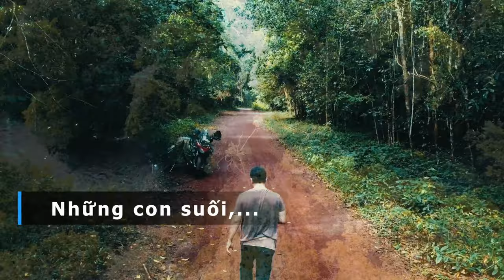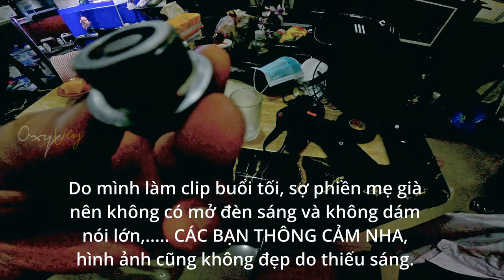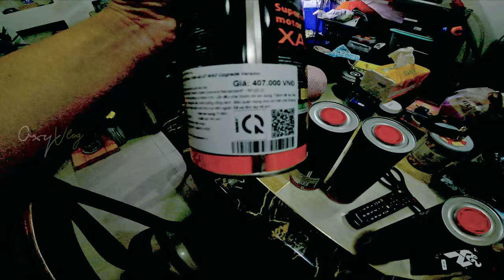Chuẩn bị gì cho tour KHỦNG 2022 | R1200GS | Oxy Vlog #14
Đây là chuyến đi đầu tiên của mình trong 2022, chuyến đi hứa hẹn sẽ mang về nhiều cảm xúc mới nhưng lại trên cung đường mình đã từng đi từ rất lâu, từ thời mà phong trao đi xa bằng xe máy vẫn còn rất ít người chơi và có thể nói thời điểm đó là rất mạo hiểm.

Tour này mình đi và kết hợp với công việc và lộ trình dự kiến trên 2000km trong 4 ngày, và sẽ camping 2 đêm.